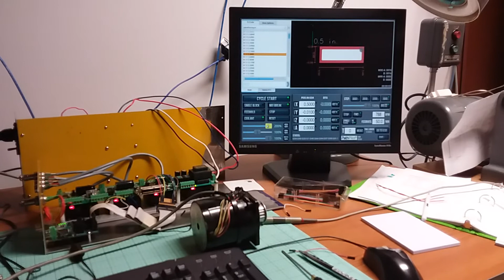First movement with PathPilot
PathPilot feeding a Mesa 7i92 with PMDX-132 breakout board.